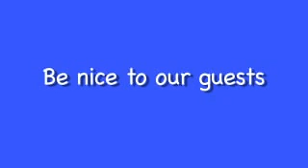Zionist propaganda uses children like Nazi's did in the 1930's